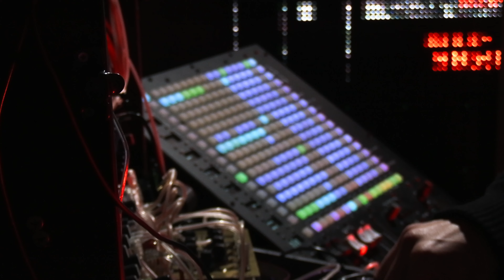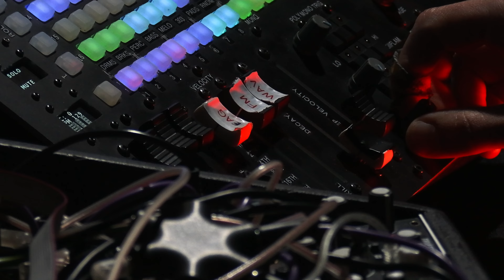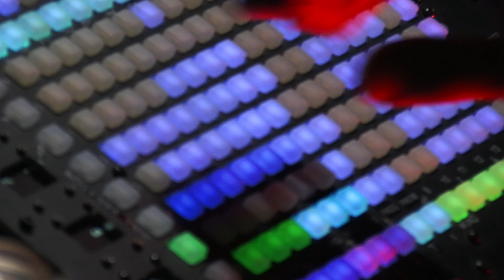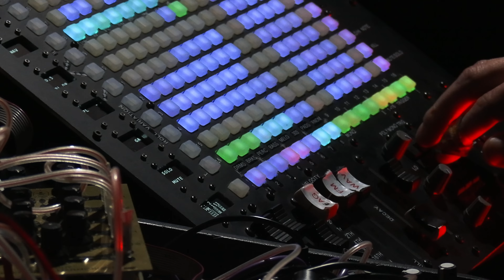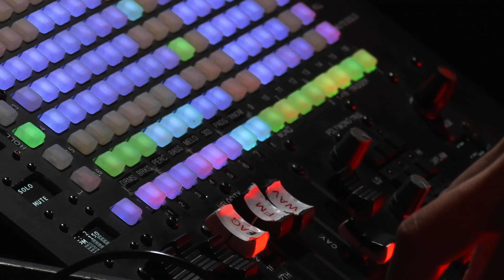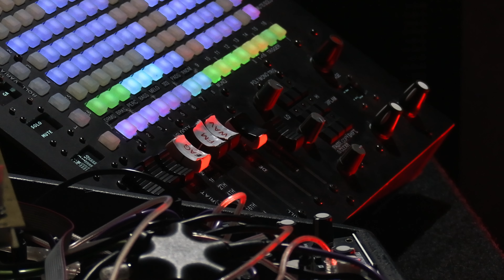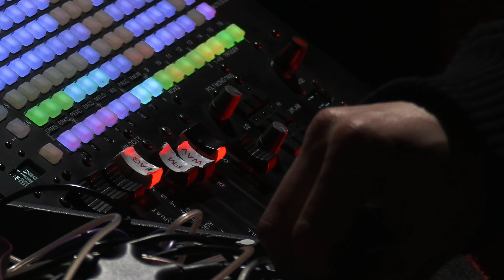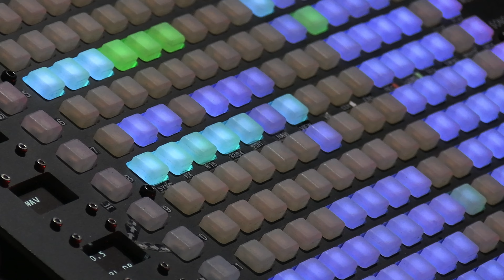Pink Noise 045 - Limewax Live Set